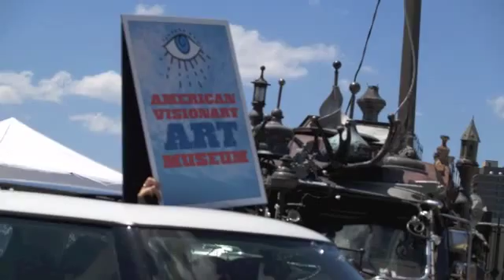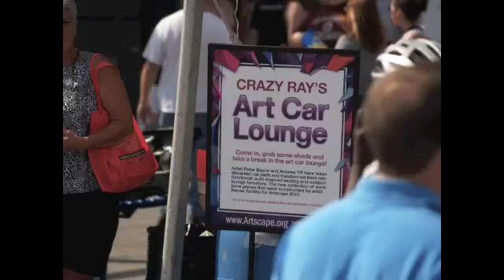ArtScape 2011 Art Cars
the big weekend